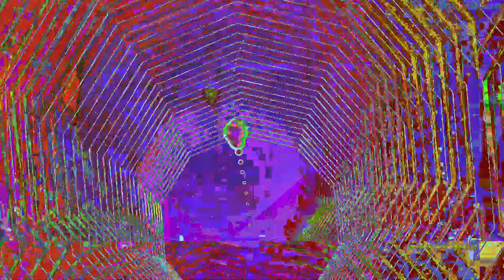[EPILEPSY WARNING] Movie 23 05 31 08h50m04s *Photosensitivity Warning*